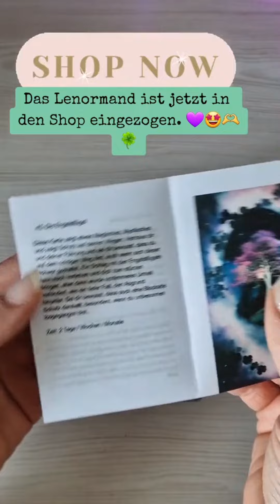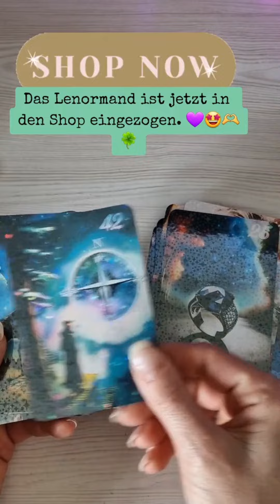Das Galaxy Lenormand ist jetzt erhältlich 💜🫶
der Direktlink zu den Karten.

Frohe Ostern ihr Lieben 🪺